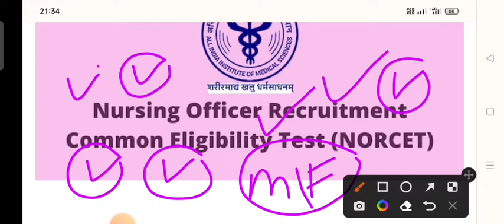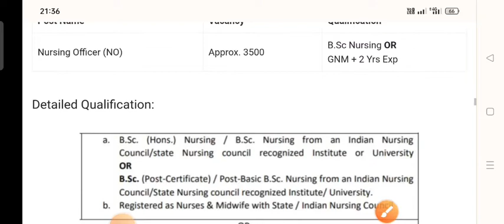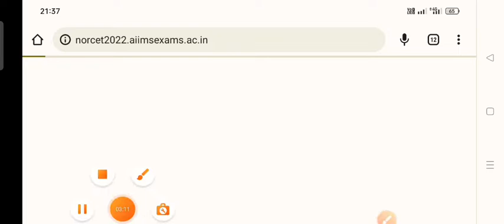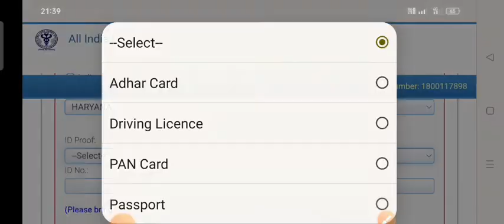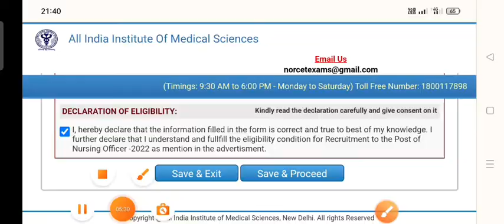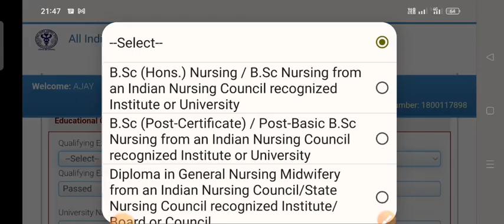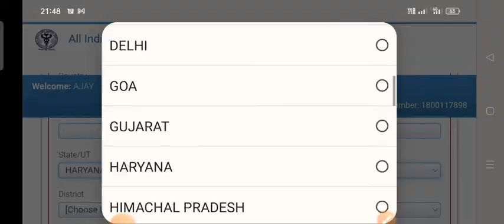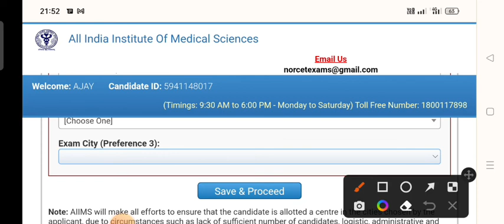AIIMS NORCET Online Form kaise 2022 How To Fill AIIMS NORCET Online Form 2022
AIIMS NORCET Online Form kaise bhare 2022 AIIMS NORCET Online Form 2022 How To Fill AIIMS NORCET Online Form AIIMS NORCET ka form mobile se kaise bhare AIIMS NORCET Online Application form 2022
AIIMS NORCET Online Form kaise bhare
AIIMS NORCET Online Form
AIIMS NORCET ka form mobile se kaise bhare
AIIMS NORCET ka form kon kon bhar Sakta hai
AIIMS NORCET ke liye qualification Kaya hai

WhatsApp (Group 1) फुल हो चुका है आप ग्रुप 2 मैं Join हो जाए Link नीचे है